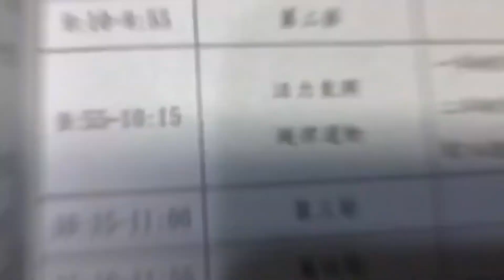呆噗來懷舊一下～你們還留著嗎？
影片中這三樣如果你還留著任一種，你絕對跟呆噗一樣是囤物狂